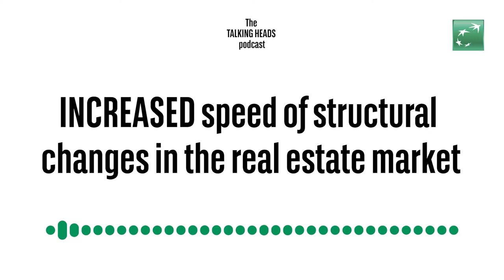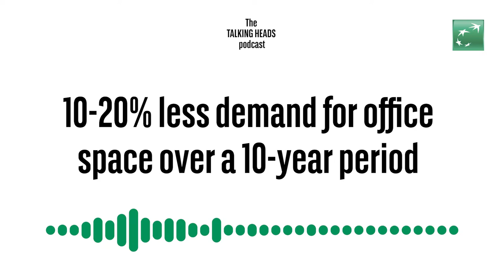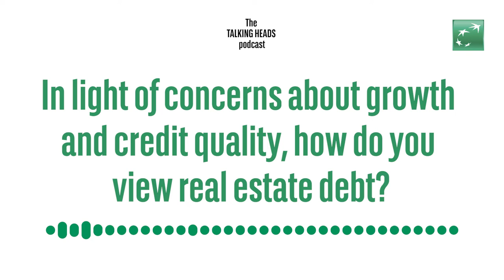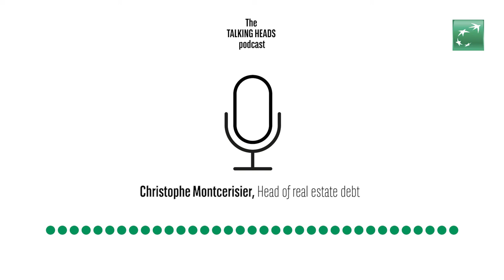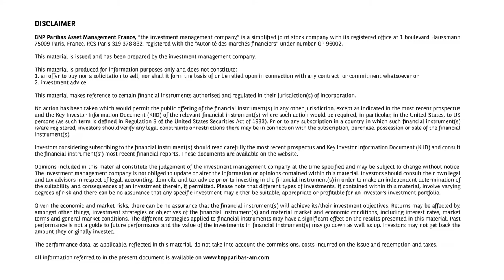Talking heads – An attractive, defensive investment: real estate debt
Investors looking for alternatives to under-pressure equities and bonds, or just diversification, should consider real estate debt. Loans to finance offices, warehouses and other buildings have attractions including inflation-proofing in the form of indexation and yields that exceed money market benchmarks.

0:00 – 1:35 market update
1:36 – 2:58 property sector overview
2:59 – 4:58 pandemic effects
4:59 – 6:36 ESG
6:37 – 8:10 growth worries / credit quality deterioration
8:11 – 10:11 summary
10:12 – 10:49 important information